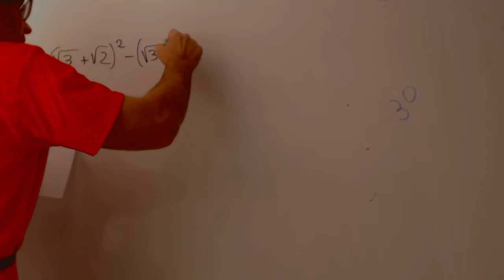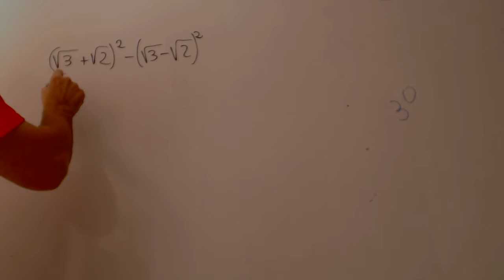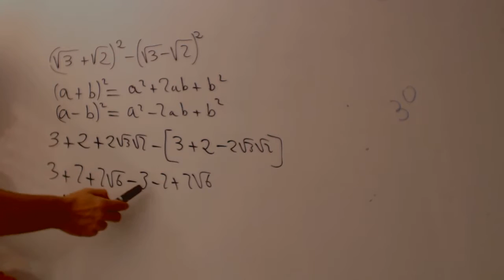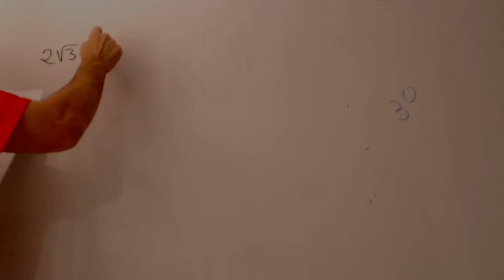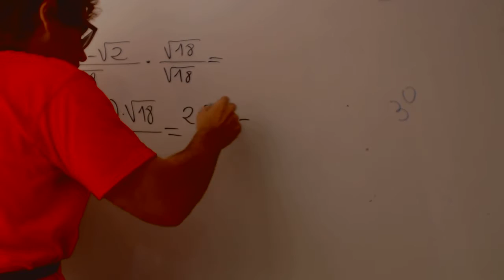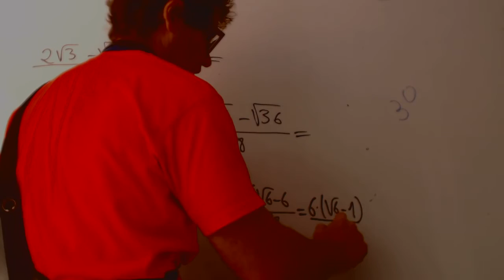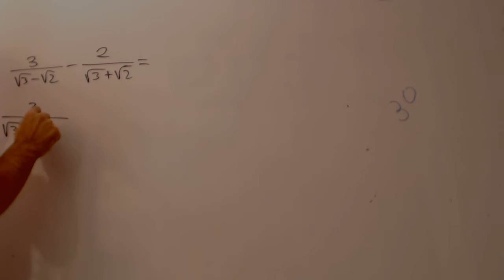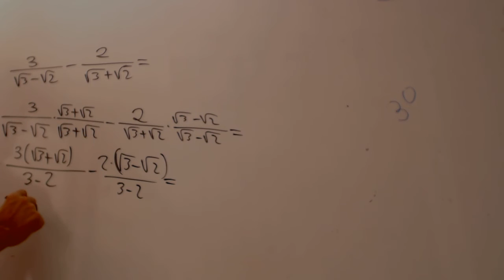Operaciones con raices Matematicas 3 ESO Academia Usero Estepona